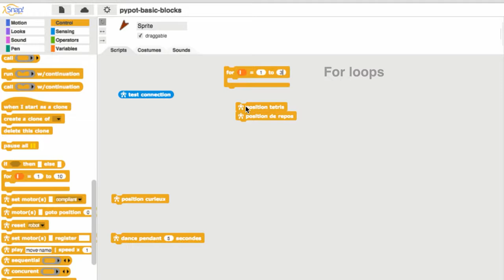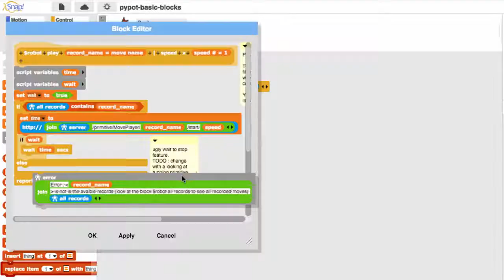Robot Poppy uczy się Poppy Education Poppy Ergo Jr Overview English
Co prawda to tylko drobna część robota Poppy, ale właśnie tak wyglądała jego nauka.
Poppy to platforma open sourse do tworzenia, używania i udostępniania interaktywnych robotów drukowanych 3D
Poppy tworzy społeczność początkujących i ekspertów, naukowców, nauczycieli, programistów i artystów, którzy podzielają wizję: roboty to potężne narzędzia do nauki i kreatywności.
Poppy jest rozwijane w trzech kierunkach:
- dla edukacji
- dla artystów
- dla naukowców
Społeczność Poppy tworzy roboty, które można łatwo budować, dostosowywać, wdrażać i udostępniać.
Promuje oprogramowanie typu open source, udostępniając sprzęt, oprogramowanie i narzędzia internetowe.
Co to jest open sourse? Open Source jest oprogramowaniem, którego licencja pozwala na legalne i nieodpłatne kopiowane, zarówno kodu wynikowego jak i źródłowego oraz na dowolne modyfikacje kodu źródłowego.
Projekt Poppy narodził się w 2012 roku w laboratorium Flowers w Inria Bordeaux Sud-Ouest we Francji.

Poppy Education - Poppy Ergo Jr Overview (English)